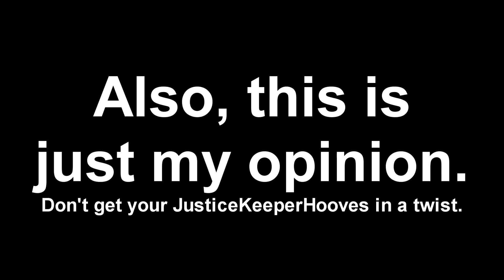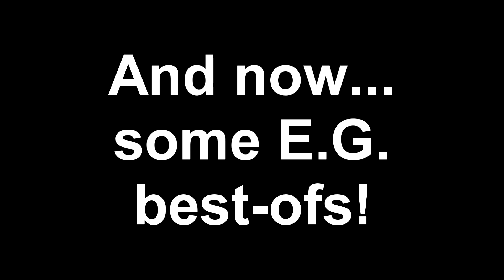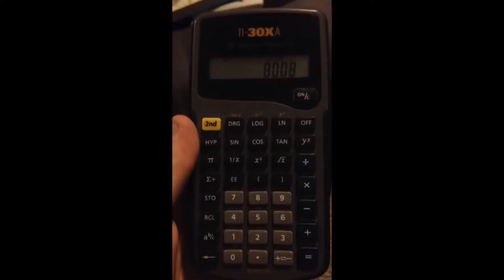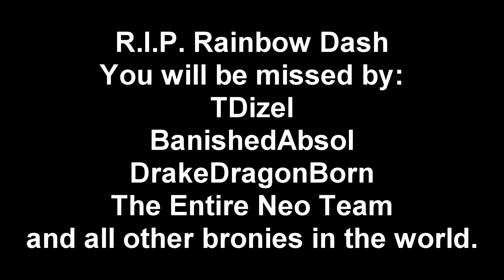Neo Compilations: Best of VoltWing/BanishedAbsol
This is a collection of some of my favorite BanishedAbsol moments from the Improv-ables; it's also a demonstration of how good I am at editing, I guess.

This is the second time I uploaded this video. My first attempt I actually used the "I Will Always Love You" song for the TrOoper ship, but then my video was threatened to be blocked in Germany, and 3am is not a good time to claim Fair Use. This version uses a MIDI file with vocals by me. I'll upload the original version to MEGA or Google Drive if enough people request it.